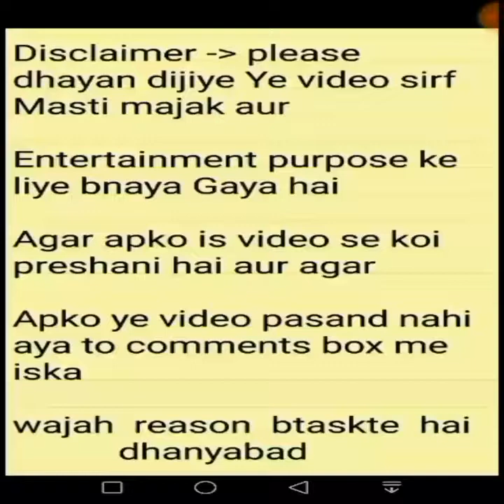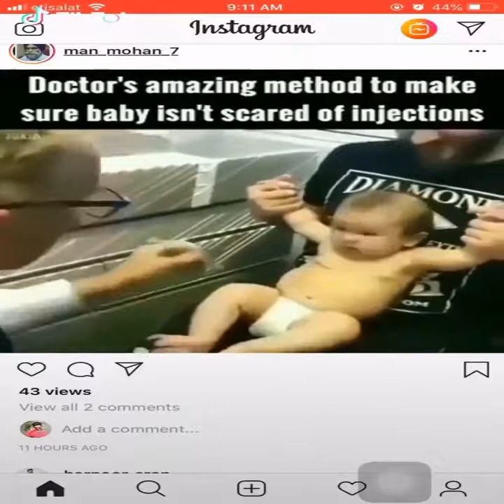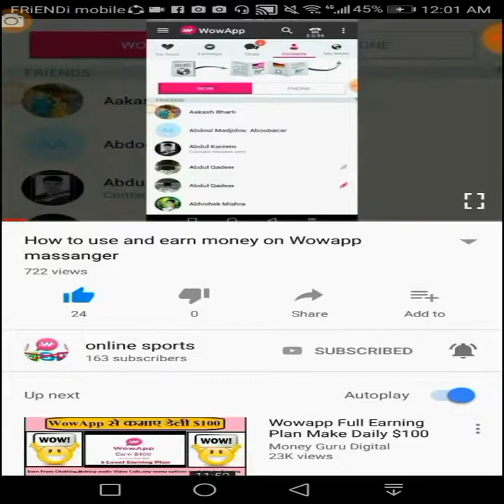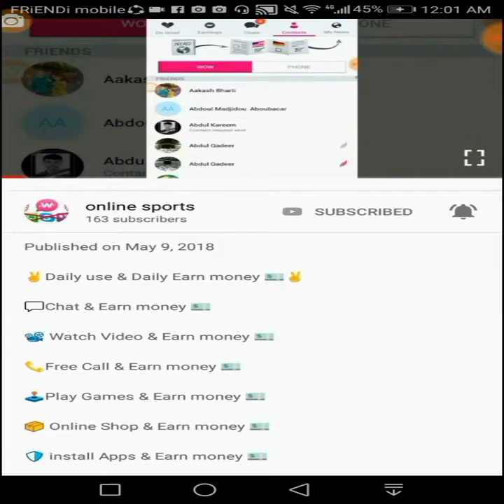funny sexy tiktok video | sexy tiktok duied video